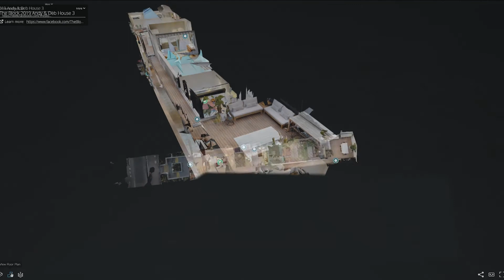The Block, Channel 9 TV - 2019 Andy & Deb House 3 - C3X 360 Virtual Tours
Since 2018, C3X have partnered with The Block, Domain, Nine TV, and Real Estate Agents – Hocking Stuart, McGrath, Wilson, The Agency, Ray White, Buxton, Bell Property, The Agency, and Nicole Jacobs Buyers Advocacy - to help showcase The Block’s houses with 360 Virtual tours.

Take a virtual tour of The Block see how C3X has helped showcase Channel 9 TV The Block Houses & Winners - C3X 360 Virtual Tours.

WE ARE VISIONARIES

We strive to work with organisations that embrace next practice, not just best practice. From 3D visualisations, animations, video, timelapse, map animations, and filming to 360° virtual tours and everything in between, our entire team at C3X is on a mission to help make your visions a reality through immersive visual experiences. We deliver extraordinary services throughout all of Australia and beyond, unearthing new possibilities at every opportunity. To date, our projects have served clients throughout virtually every industry including architecture, construction, education, engineering, health, government, infrastructure, real estate, telecom, and utilities. As part of the process, we align our capabilities with our client’s goals to bring amazing projects and experiences to life and tell dynamic project success stories.  At C3X, we bridge the gap between inspiration and possibilities, transforming visual ideas into actualised services. We proudly serve clients throughout every industry. Our dynamic visual experiences serve a myriad of purposes and pave the way for more effective design and planning, construction monitoring and progress reporting, marketing campaigns, stakeholder engagement, and bidding to win your next big project and grow your business.

OUR SERVICES

C3X is crossroads of innovation and engagement, leveraging tomorrow’s technology to captivate audiences throughout virtually every industry. We proudly cover 360° of your visual needs, delivering immersive end-to-end services that bring out the best in what your organisation has to offer. Our services include 3D animation; 2D visualisations, video and animations, aerial photography and video, timelapse, 360° virtual tours, augmented and virtual reality, interactive maps, information kiosks, livestream video, photography, satellite imagery, and beyond.

- Animation and Motion Graphics
- 3D Visualisation
- Explainer Videos
- Virtual Tours
- Timelapse
- Information Kiosks
- Interactive Maps
- Virtual Reality
- Augmented Reality
- Satellite fly throughs

Our C3X team has experience throughout virtually every industry, providing actionable services that make a statement, get noticed, and drive real results. We custom-tailor our services and solutions to your unique industry and challenges.

- Architecture
- Builders
- Construction
- Corporate
- Education
- Engineering
- Government
- Health
- Infrastructure
- Real Estate
- Transport
- Utilities

ABOUT THE BLOCK
The Block 2021 | Domain

Welcome to the home of The Block 2021 on Domain. Read the latest news & advice inspired by this year's renovations.